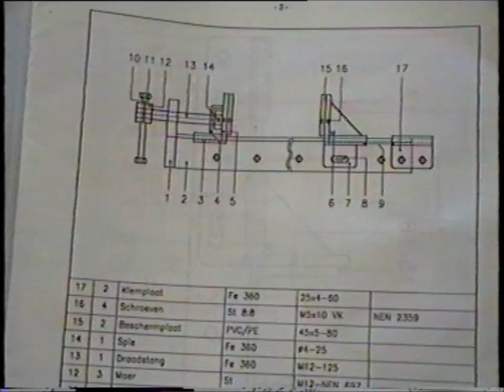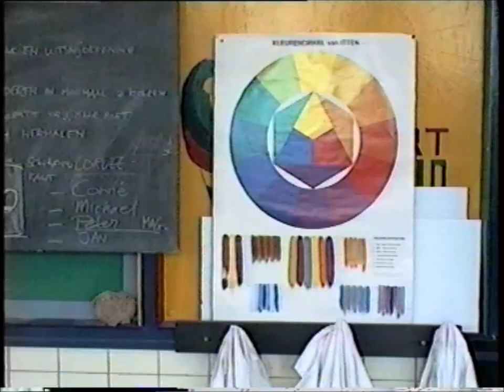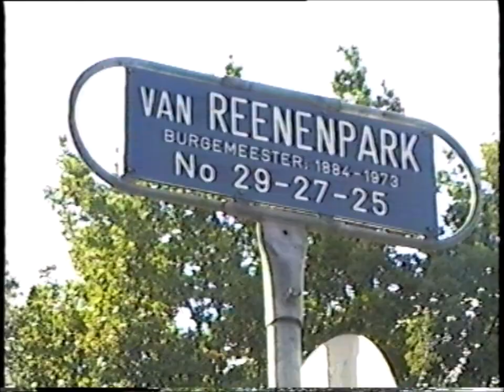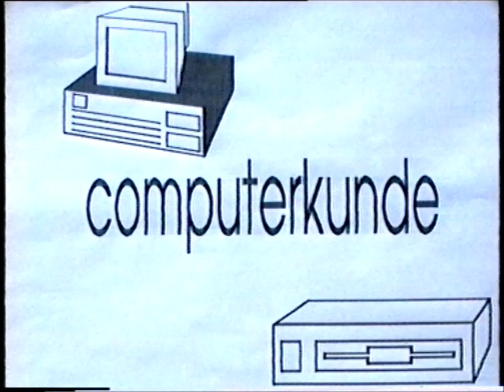19980520 De Viersprong Nijkerk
Film uit 1998 over De Viersprong (Nu Accent Praktijkonderwijs Nijkerk) met daarin:
Reis naar Julianatoren
Praktijkvakken op PCSG (Nu Corlaer College) en Groenhorst College (nu Aeres)